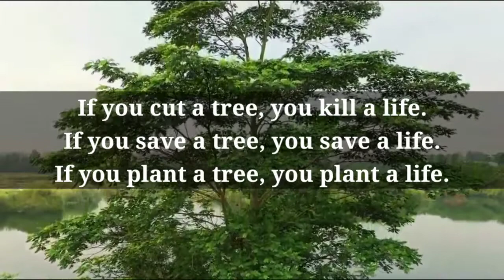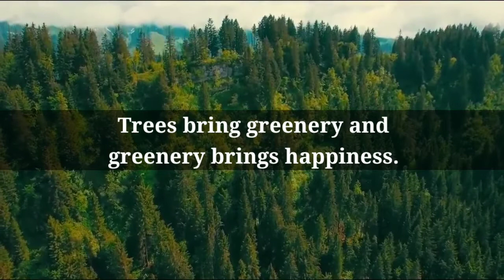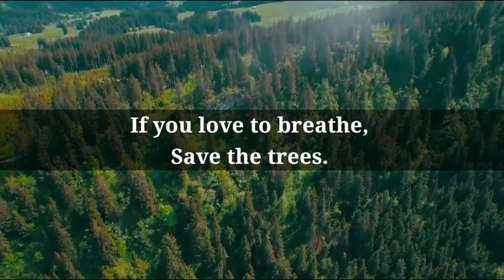Best Slogans On Save Tree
Stay updated!